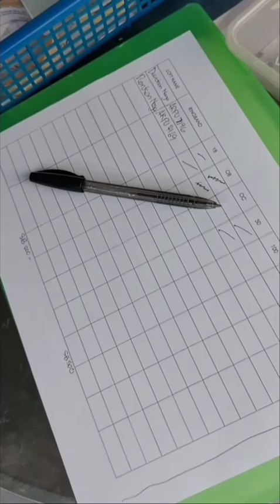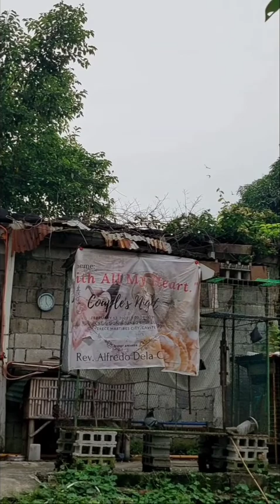INABOT NG BAGYO IBON KO, MAKA UWE PA KAYA? 🤔😢